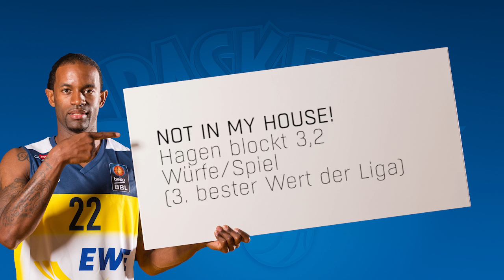EWE BASKETS AUSZEIT NR. 13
Am Wochenende steht wieder ein Doppelspieltag vor der Tür: Am Freitag empfangen wir in der heimischen großen EWE Arena Phoenix Hagen, ehe wir am Sonntag auswärts in Bayreuth antreten müssen. Wir haben uns beim Abschlusstraining einmal umgehört, was zu erwarten ist.

Kamera & Schnitt: Jan-Simon Hots, Timo Kersten